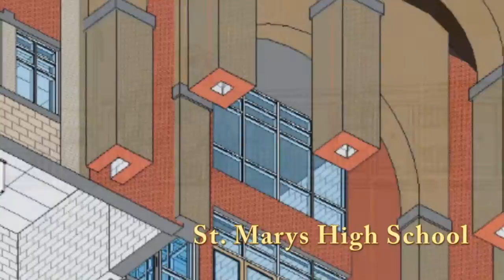St. Marys High School - Construction Progress 6.19.13